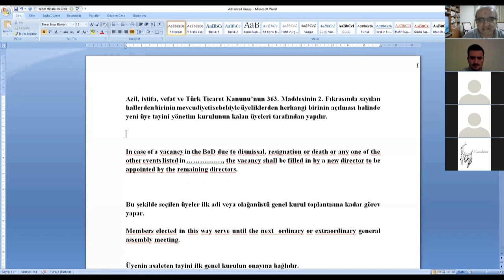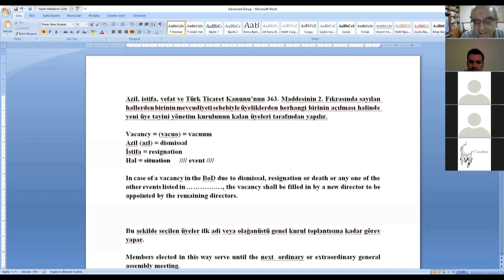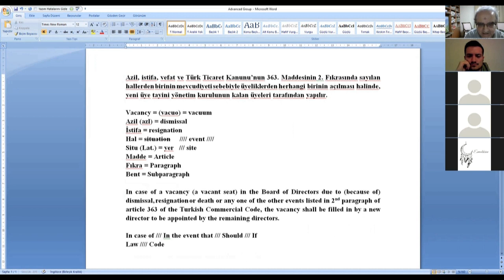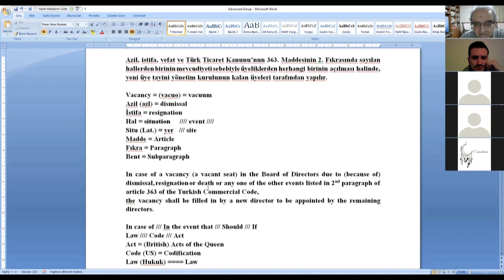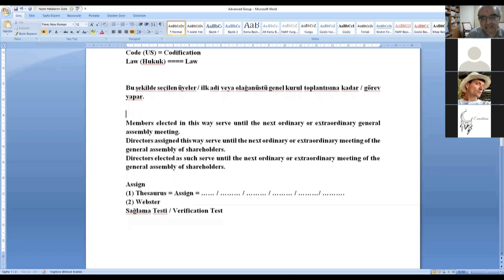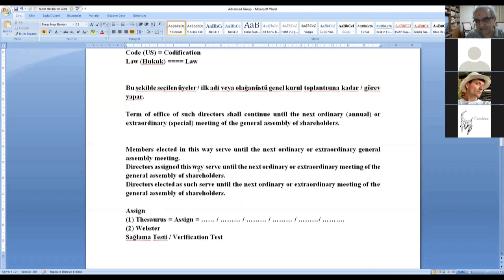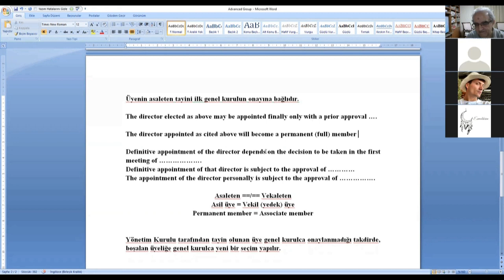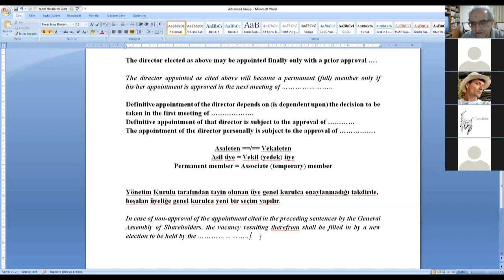TURKISH - ENGLISH TRANSLATION 07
TEXT:
Azil, istifa, vefat ve Türk Ticaret Kanunu’nun 363. Maddesinin 2. Fıkrasında sayılan hallerden birinin mevcudiyeti sebebiyle üyeliklerden herhangi birinin açılması halinde,
yeni üye tayini yönetim kurulunun kalan üyeleri tarafından yapılır. Bu şekilde seçilen üyeler ilk adi veya olağanüstü genel kurul toplantısına kadar görev yapar. Üyenin asaleten tayini ilk genel kurulun onayına bağlıdır. Yönetim Kurulu tarafından tayin olunan üye genel kurulca onaylanmadığı takdirde, boşalan üyeliğe genel kurulca yeni bir seçim yapılır.